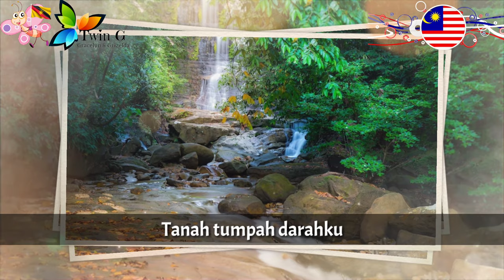Lagu Kebangsaan SARAWAK - Ibu Pertiwiku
Ibu Pertiwiku adalah lagu kebangsaan resmi Sarawak, salah satu negara bagian Malaysia.

Dipakai : 1988

Sarawak adalah negara bagian Malaysia
Ibukota : Kuching

Wikipedia